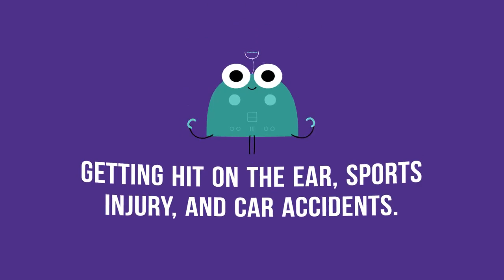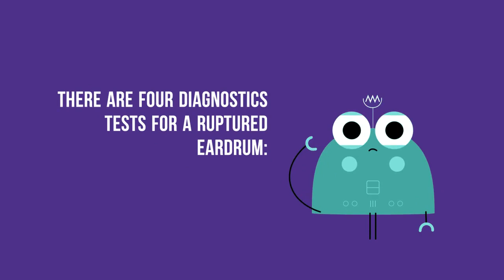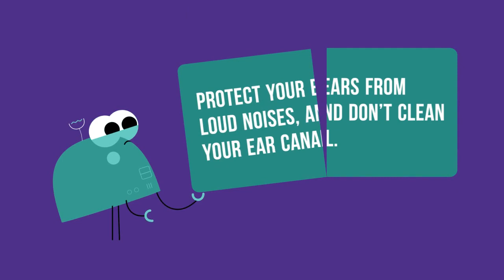What is a Ruptured Eardrum? (Tympanic Membrane Perforation)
What is a Ruptured Eardrum? (Tympanic Membrane Perforation) - Overview, Symptoms, Causes, Treatment, and Prevention.

A Ruptured Eardrum, also known as a perforated tympanic membrane, is a tear in the eardrum. Ruptured Eardrums are usually not dangerous and will heal on their own. However, it can lead to complications such as infection or hearing loss.

Hearing loss only happens in very rare cases. Common causes of a Ruptured Eardrum are ear infections which most frequently occur in children. Symptoms can vary, but the most common are pain in the ear and hearing loss. Causes depend on whether damage was caused by infection, pressure changes, injury, or trauma.

Seek a medical professional immediately if you think you have the symptoms of a Ruptured Eardrum. The membranes in the ear are very delicate and susceptible to injury or disease.